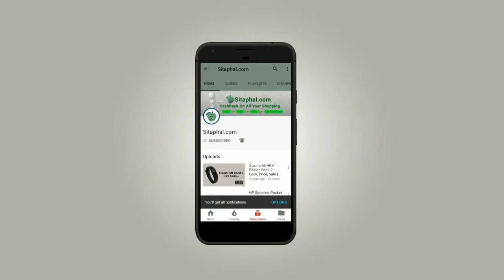Reliance Big TV Offer 2018 | 1-Year-Free Divigal TV | DTH Booking